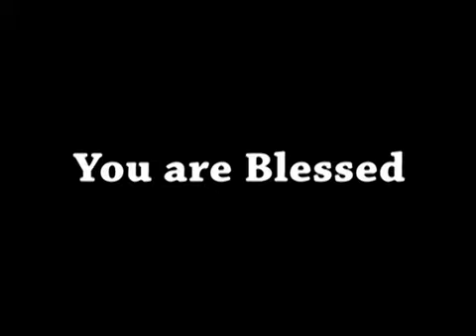ShubsandeshTV 12 FEBRUARY, 15